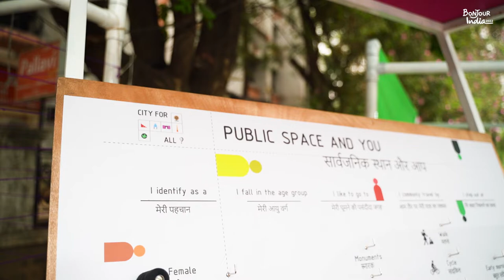Bonjour India 2022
France and India enjoy a robust partnership at the core of which lie its people-to-people relations, nurtured for decades through collaborations and exchanges. One of its manifestations is the regular rendezvous between the two countries, Bonjour India. This artistic, cultural, educational and social initiative is put together by the French Cooperation Network in India including the Embassy of France in India, its cultural department the French Institute in India, the network of Alliances Françaises in India and the Consulates of France –  in collaboration with an illustrious list of sponsors, partners, and performance spaces!

Here are a few snippets from the art events organized in Pune by the Alliance Francaise de Pune!

Follow Alliance Française de Pune on